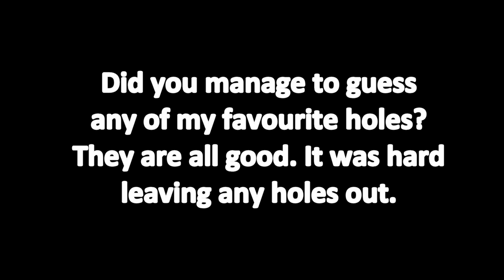Lilley Brook My Favourite Holes Back 9 + Bonus hole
I play my favourite holes at Lilley Brook.

Split into 2 parts.

Wind noise a big issue again. Sorry. Just an amateur golfer with amateur equipment.

Recorded on Huawei P30 Pro